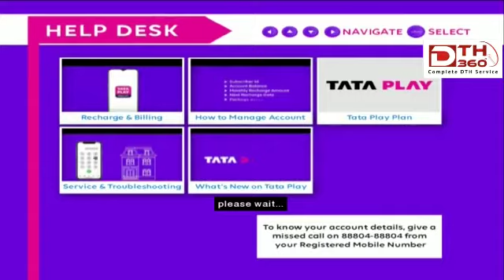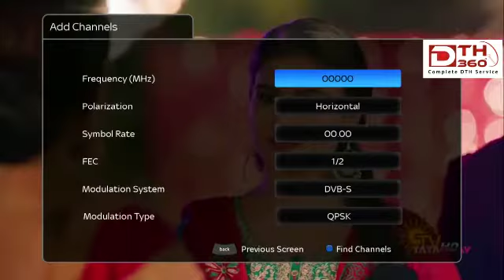Tata Paly (Sky) HD Box Menu Options